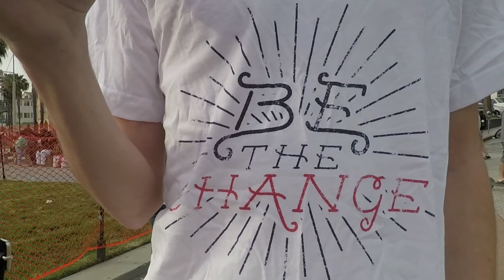MEGAPHONE MOTIVATION | Say What Needs To Be Said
We went to Santa Monica Pier for some empowerment from strangers asking them to share something positive in the megaphone.